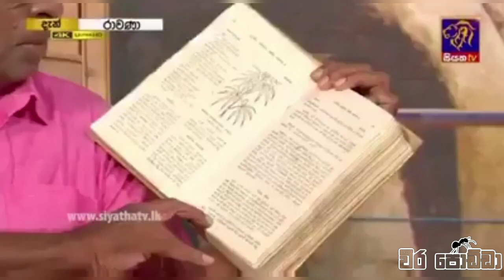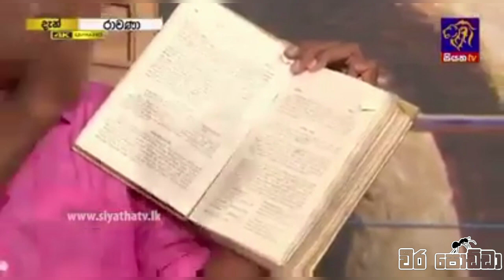තෛලෝකවිජය කියන්නෙ මොනවද..?